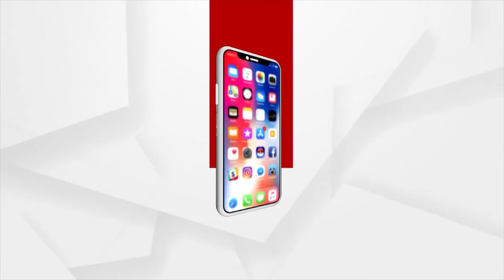NewsRoom Live: ଆଜିଠୁ ମିଳିବ ମାଗଣା କରୋନା ଟିକା